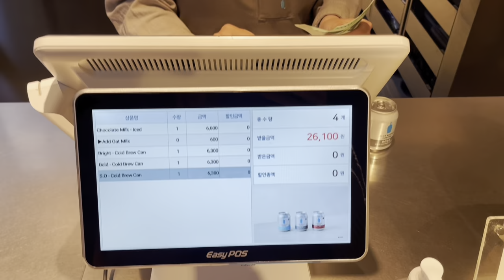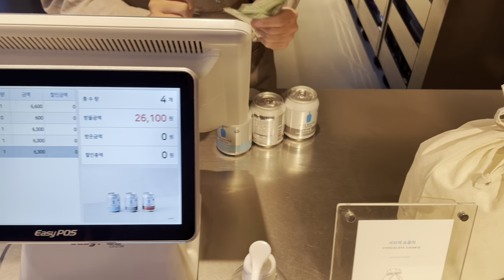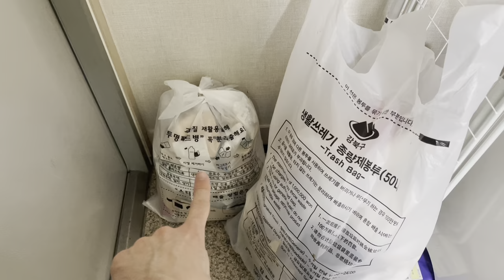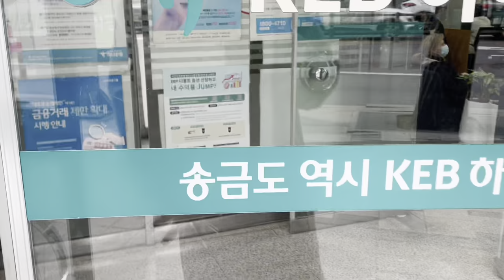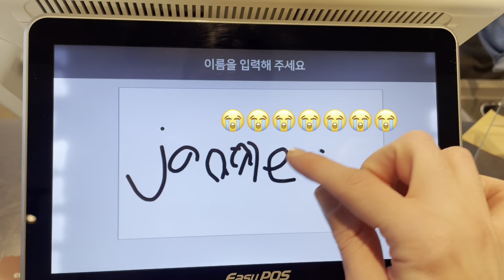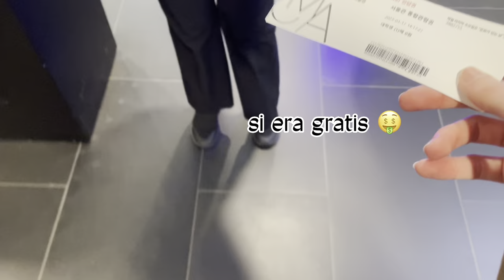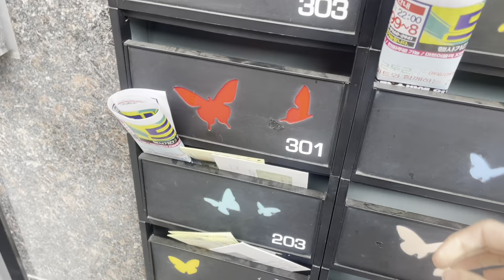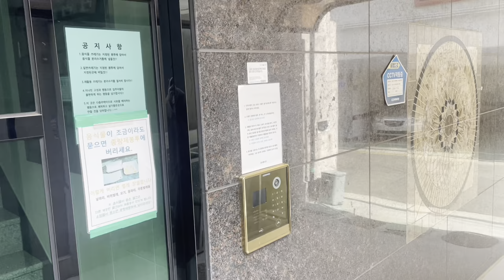Corea VLOG | mal de amores, pierdo la tarjeta de crédito, recaditos varios y cafe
Feliz domingo!! Gracias por estar aquí de nuevo :) En el vlog de esta semana cuento sobre el mal de amores que estoy sufriendo y os llevo a hacer recaditos por Seoul!! k byeee